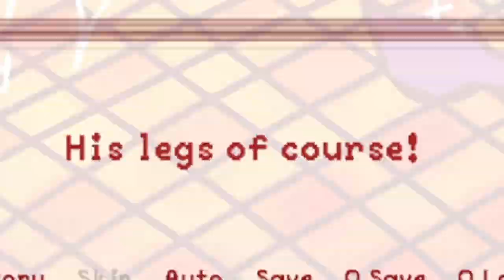You're Just a Pet | Perfect Pies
Okay seriously why is the murder being questioned but not the sentient being as a pet???